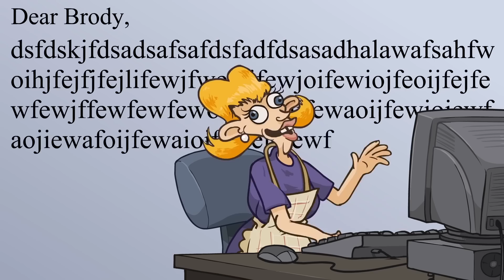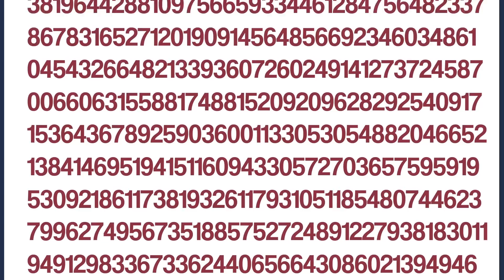BEST Yo Mama Jokes for Kids - Tech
Yo Mama Jokes for Kids by Animeme Studios